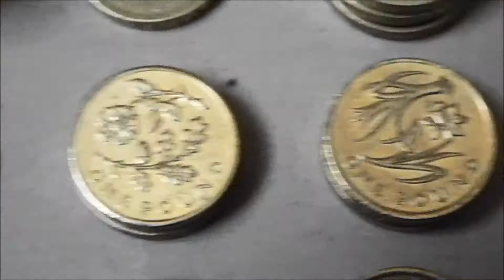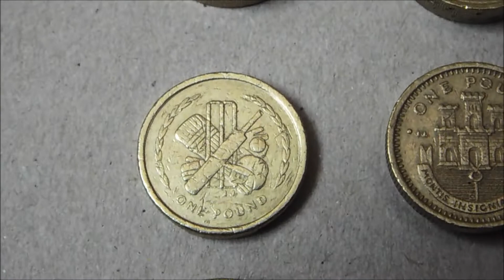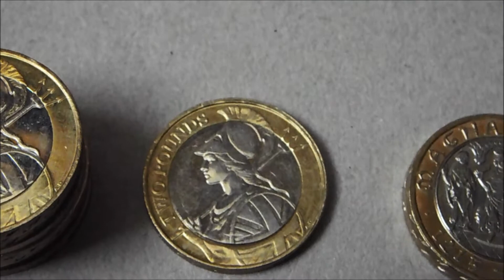The £1/£2 Coin Tubs!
Just like in my previous coin video, these tubs are where my special £1 and £2 coins which are either duplicates, or have no available slot in my collectors albums (such as those from the channel islands/Gibraltar/Isle of Man) end up.